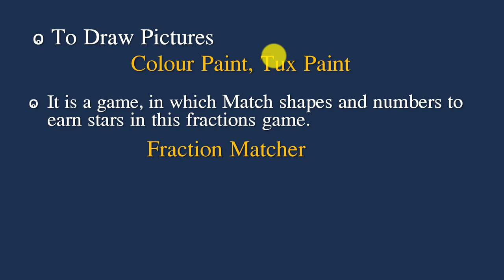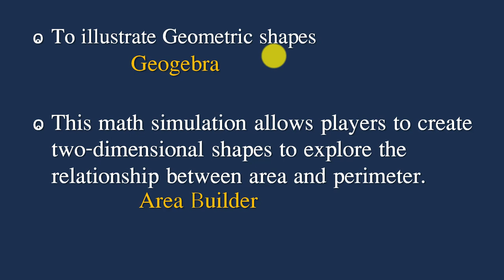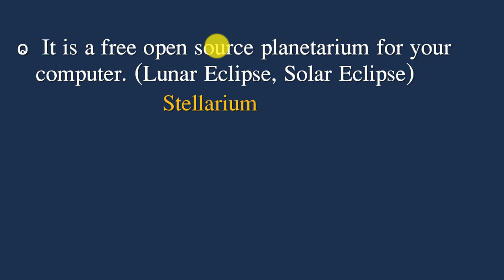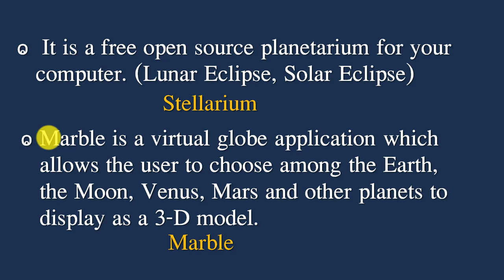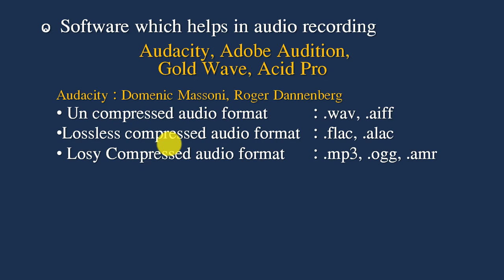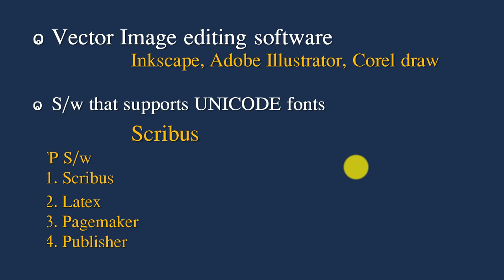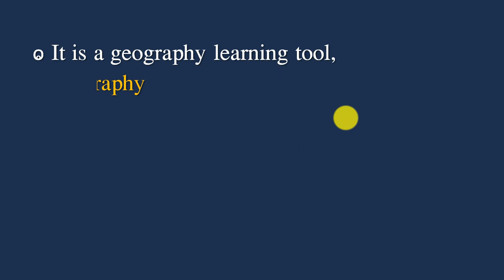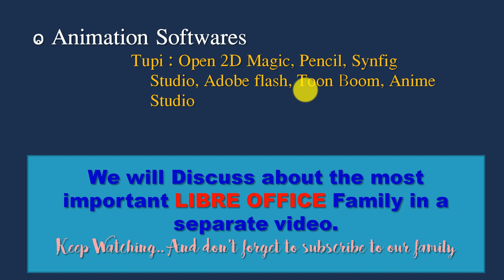All Software in ICT Textbook in 1Class !! Class 5 to 10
This video about learning name and functions of various application softwares that are mentioned in SCERT Class 5 to Class 10 Textbook.
Focusing on Clerk Typist Exams
Selected PYQ + Connecting Facts